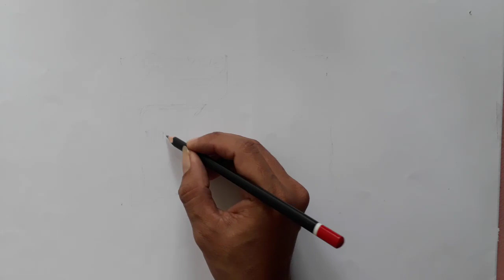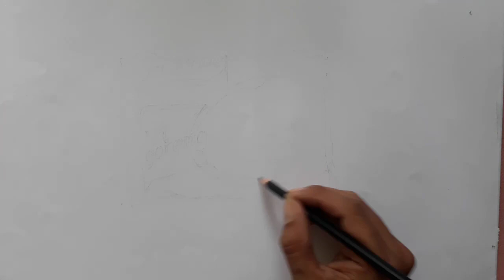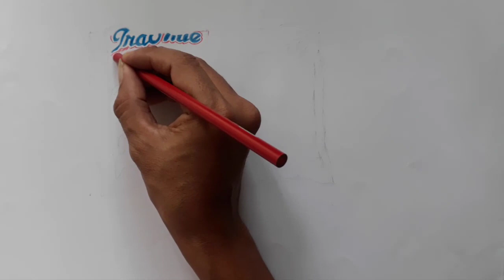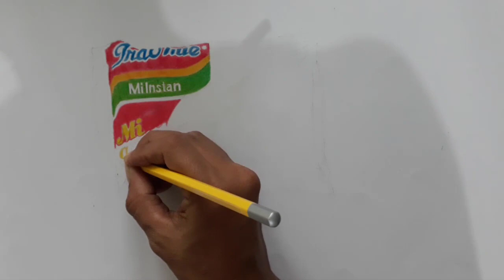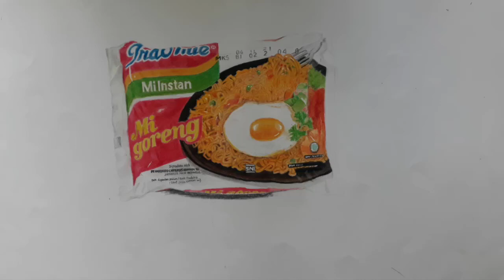CARA MENGGAMBAR INDOMIE GORENG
Cara menggambar Indomie goreng 3d